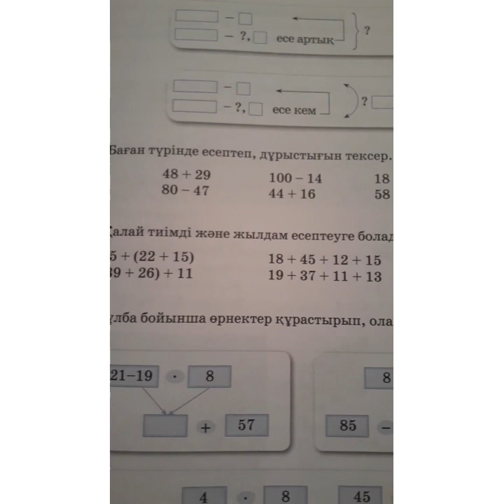2-сынып Математика. Құрама есептер